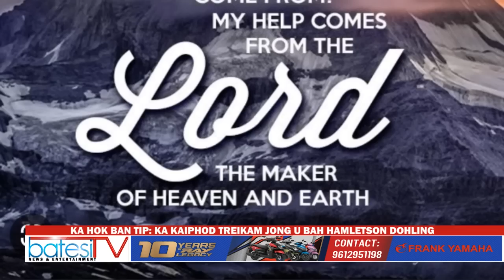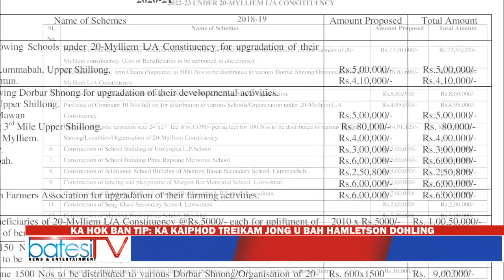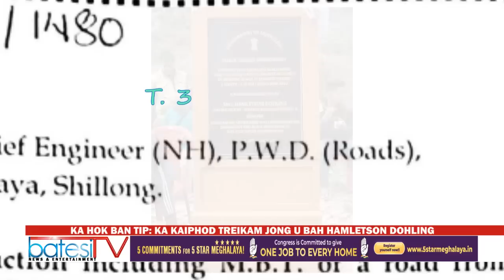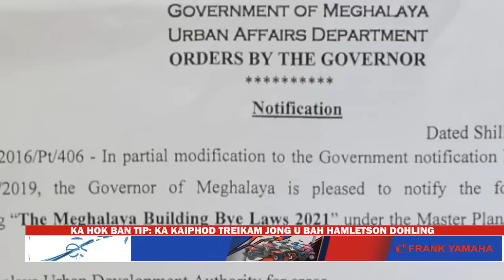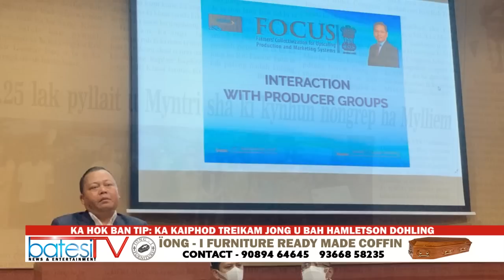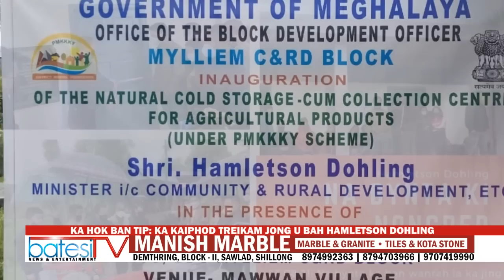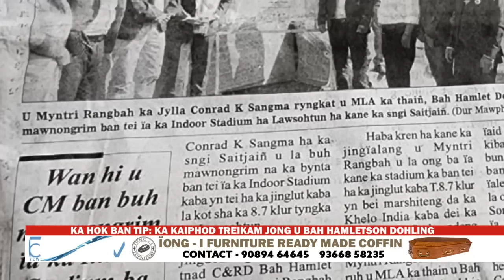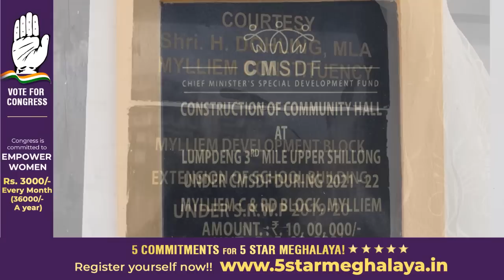KA HOK BAN TIP KA KAIPHOD TREIKAM JONG U BAH HAMLETSON DOHLING